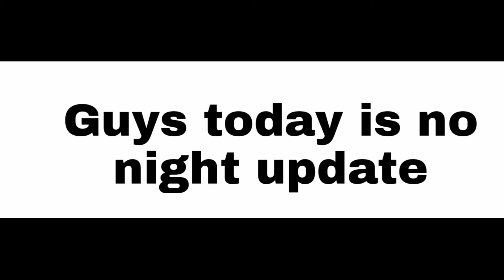To night 12am update 🔥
LET'S MAKE 100K FAMILY OF OUR BLIND SQUAD ff . 🤍

WE WILL HELP ALL OUR SUBSCRIBERS BY SHARING EACH AND EVERY TIPS AND TRIKS .